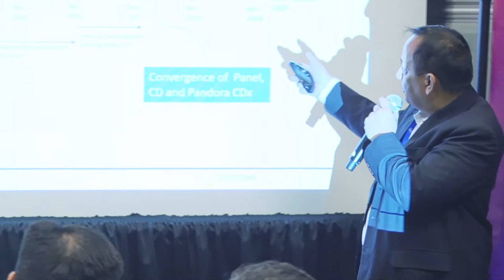Pitch-POC Medical Systems - Produced by DingDingTV